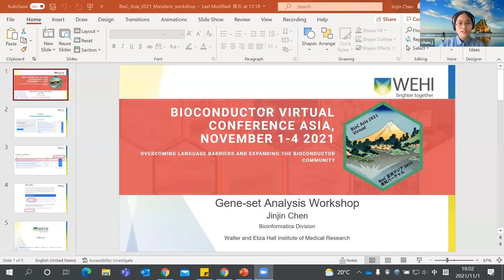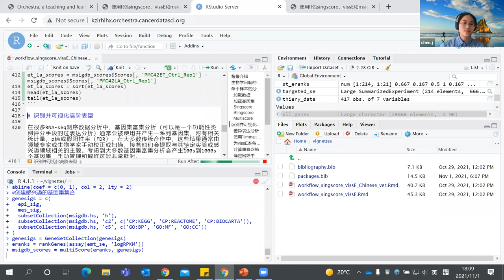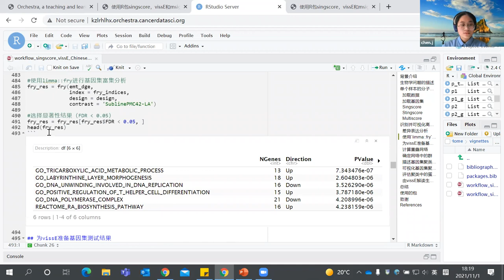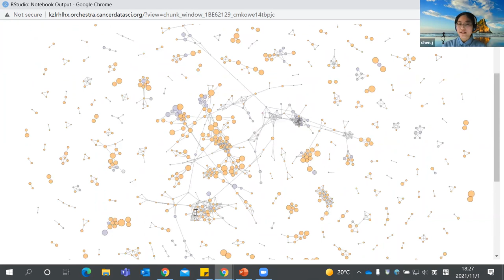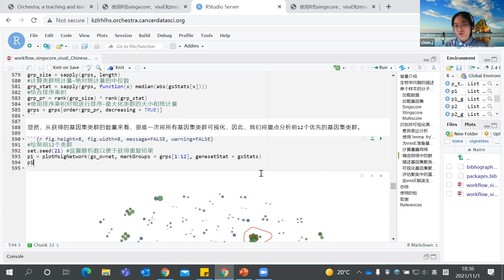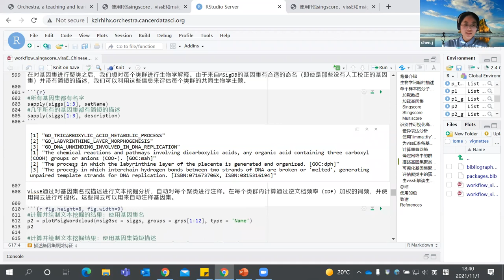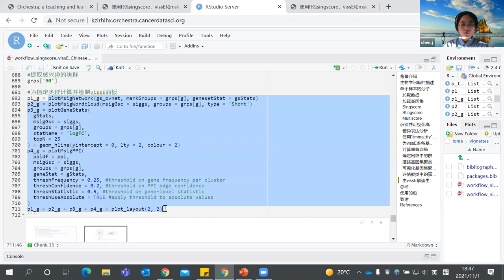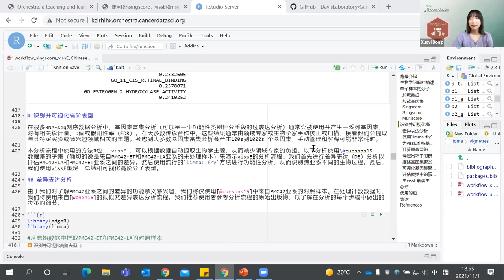Gene-set Analysis Workshop (Mandarin)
陈金金 Jinjin Chen (Walter and Eliza Hall Institute of Medical Research, Australia)

4:00 PM - 5:00 PM JST (Japan Standard Time) on Monday, Nov. 1st, 2021
MANDARIN WORKSHOP

差异表达分析是生物研究中的一项标准且常用的分析手段。通过比较不同条件或者不同处理下的样本，我们可以得到一系列差异表达基因。生物学家们往往对这些基因背后蕴含的生物学意义很感兴趣，因为这些信息可能有助于揭示生物学系统中潜在的功能和网络。很多基因在相关的知识库中得到了良好的注释，比如GO和KEGG。通过将得到的特殊基因集比对到这些已有的数据库来获取相关注释信息，我们可以理解功能分析的更广泛的影响。

本次workshop将着重于演示基于转录组数据的基因集富集分析和对富集分析结果进行可视化。流程的最开始，我们将使用emtdata和msigdb从ExperimentHub中载入数据。本次流程还将演示如何使用分子标志数据库（通过msigdb R包）和基因集富集分析方法（singscore）来对转录组数据进行功能分析。最后，我们将使用一种基于图的方法来可视化、总结并解释基因集富集分析的结果，演示如何使用vissE包在数据中识别更高阶的生物主题。

本次流程将分为两大部分：
单样本的分子表型分型
高阶表型的识别和可视化

Differential expression analysis is a standard and popular statistical framework in biological research. Differentially expressed genes can be identified by comparing different conditions or treatments. Biologists are often interested in the biological implications of these differentially expressed genes, since they could reveal the latent functions and networks in biological system. Many gene functions have been well-annotated in some knowledgebases, such as GO and KEGG. By mapping and identifying the annotated functions of special gene-sets, we can understand broader impacts of functional analysis.

This workshop will focus on performing gene-set enrichment analysis of transcriptomic data and visualizing the results of enrichment analysis. It will begin with loading data from ExperimentHub using the emtdata and msigdb R/Bioconductor packages. It will demonstrate functional analysis of transcriptomic data using the molecular signatures database (through the msigdb R/Bioconductor package) and a gene-set enrichment method, singscore. Finally, we will perform a graph-based approach to visualize, summarize and interpret results of gene-set enrichment analysis, demonstrating how higher order biological themes can be identified in data using the vissE package.

The workshop will be organized into two broad sections:
Molecular phenotyping of individual samples
Identifying and visualizing higher-order phenotypes

Moderator: Xueyi Dong (Walter and Eliza Hall Institute of Medical Research)